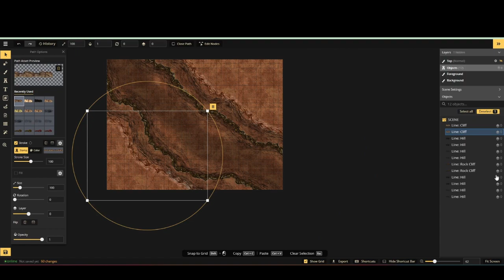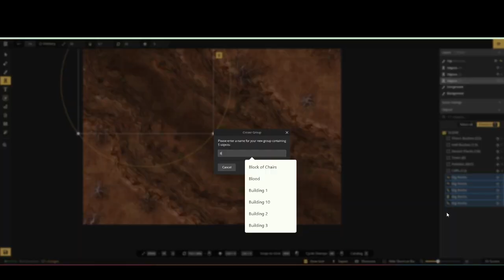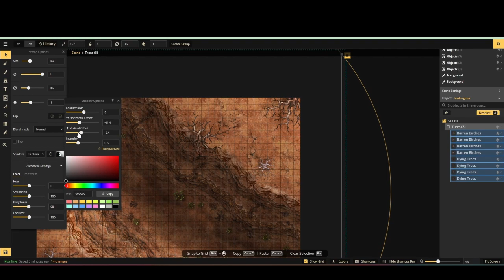The Desert Flood Timelapse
Hynrafoo creates a flooded desert canyon in this timelapse video.